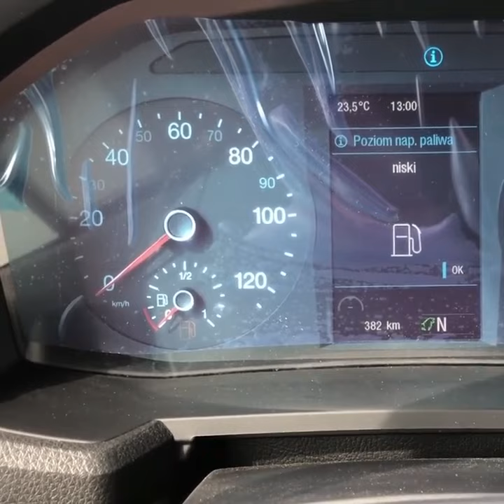New 2024 MAN TGS 35.430 8X4 Concrete mixer Truck | Trucks Market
MAN TGS 35.430 8X4 Concrete mixer Truck
10m3 FML mixer Euro 6
382 km | 430 HP |
€134,800
excl. VAT

Specifications
General specifications
Reference nr
70236018
Brand
MAN
Type
TGS 35.430
Cabin
NN
Driver side
Left
Mileage (km)
382  km
1st Registration
New
Color
White
Technical specifications
Engine
430 hp Euro 6
Fuel tank capacity
300 liter
Number of tanks
1
Engine type
D2676LFAJ
Gearbox
Automatic gearbox
PTO
Flywheel PTO
Number of gears
12  Gears
Tacho
Digital
Vehicle length
955  cm
Vehicle width
250  cm
Vehicle height
405  cm
Superstructure specifications
Superstructure
Superstructure
Concrete mixer
Superstructure brand
FML
Capacity
10  m3
Features
Drivetrain
PTO
Hydraulic system
AdBlue
Retarder
Cabin interior
A/C
Radio
Cabin exterior
LED daytime running lights
Halogen
Safety options
Cruise Control